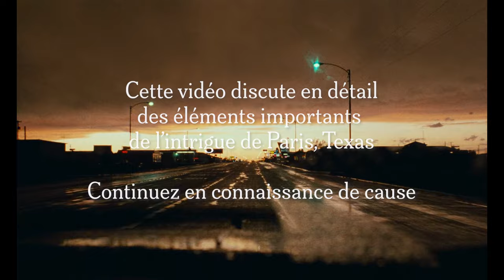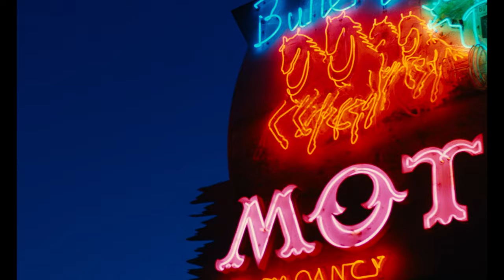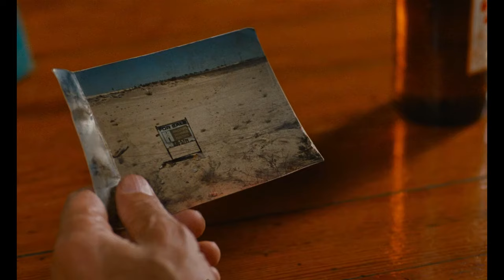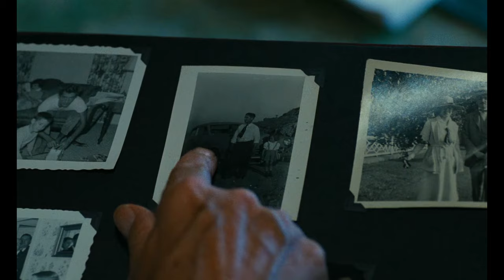tu erreras pour toujours - Paris, Texas, une rétrospective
Salut à tous, aujourd’hui un des plus grands films de tous les temps à mon humble avis. Je me rends compte en postant que je ne suis pas totalement sûr d’où j’allais avec cette vidéo, d’où le temps que ça a pris. On est sur un hybride analyse et rétrospective sur Paris, Texas. En tout cas j’espère avoir pu véhiculer tout ce que j’ai appris sur ce chef d’œuvre. Je vous encourage vivement à jeter un œil aux sources de cette vidéo mais particulièrement, toute la structure de celle-ci a largement bénéficié de l’article « Wander Forever Between The Winds: A Tribute To PARIS, TEXAS » de Priscilla Bon visionnage

Ici, je parle de films et d'autre choses parce que j'aime bien ça. Un jour j'aimerais bien qu'on soit plusieurs à parler de films et d'autres choses parce qu'on aime bien ça.

Musiques utilisées :
- Paris, Texas – Lana del Rey ft SYML
- A Sparrow Alighted upon our Shoulder - Jóhann Jóhannsson
- Shuttered Room 5 - Basil Kirchin

- Like Flying Blind Without Instruments: On the Turning Point in Paris, Texas | Wim Wenders